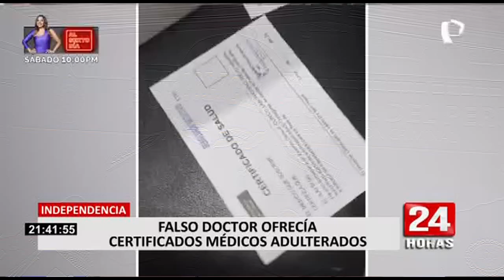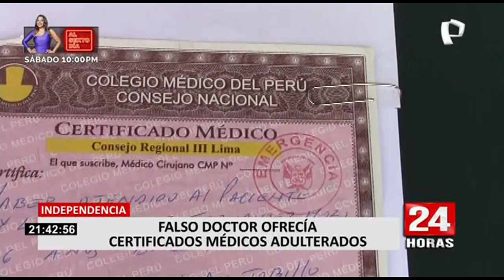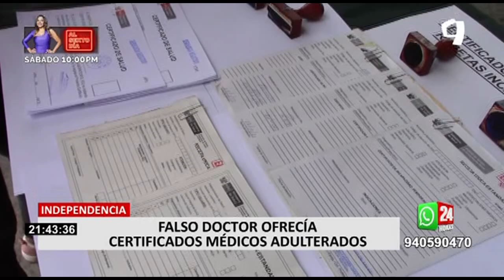Independencia: detienen a falso médico que expedía descansos médicos bamba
Le sacaba la vuelta a la ley. Paul Enrique Castro Chávez, fue intervenido en su local ubicado en Payet en Independencia en el Cono Norte, por hacerse pasar como un doctor y ofrecer certificados médicos adulterados.

Según investigaciones de inteligencia se pudo determinar que Castro Chávez utilizaba un inmueble ubicado en la calle 4  N°148 en Payet como local donde expedía certificados médicos en donde las personas podían obtener descansos médicos para excusarse por inasistencias laborales.

“Paul Enrique quien trabaja en el área de Emergencias del Centro Médico "Tahuantinsuyo" no solo daba estos certificados falsos, sino que contaba con sellos de distintas especialidades médicas en los que podía precisar la supuesta atención que recibían las personas que utilizaban su servicio”, señaló el coronel a caso del cargo.

Además, este sujeto no solo expedía certificados falsos,  además, en su poder se encontró actas del Ministerio de Salud con los que podía hacer más creíbles estas constancias médicas.

SERÁ INVESTIGADO POR DELITO CONTRA LA SALUD PÚBLICA

El detenido, Paul Castro Chávez, será investigado por presuntamente haber cometido el delito contra la salud pública en ejercicio ilegal de la medicina.